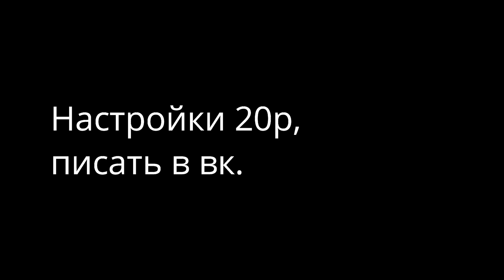Самый быстрый игрок с Poco X3?! Free Fire Highlights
Celular/PHONE : Poco X3 NFC (6/128)📱

Montage: Filmora X💠

Screen Recording: System recorder❣